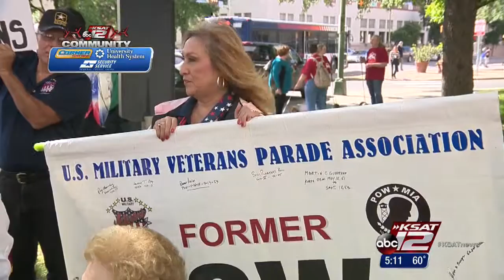Nonprofits eager for Big Give SA 2015